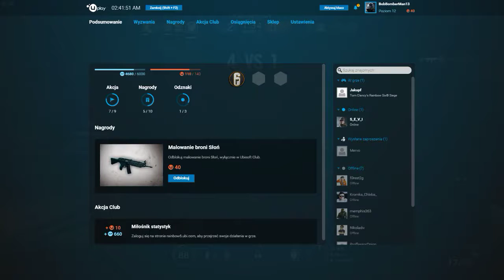R6 #4 Kuba nie umie grać (Part 2)